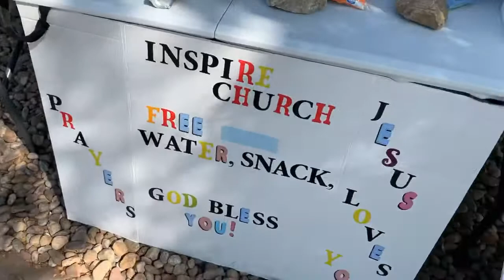Inspire Hope Outreach at “Havana & Colfax”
What a challenging, but amazing day sharing Love!